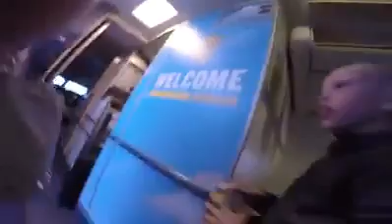TRA IL SERIO E IL FACETO, I PILOTI UNANIMI DICHIARANO LA TERRA PIATTA.